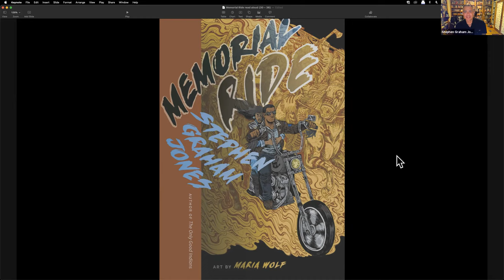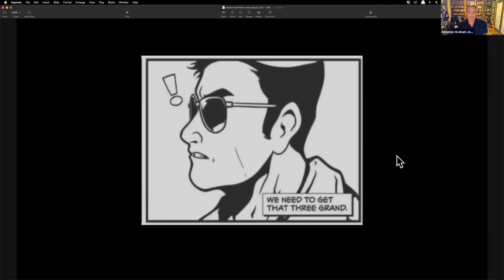Stephen Graham Jones: Memorial Ride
Stephen Graham Jones discusses his graphic novel, Memorial Ride, with Kar Johnson of Green Apple Books. Recorded on November 8, 2021.